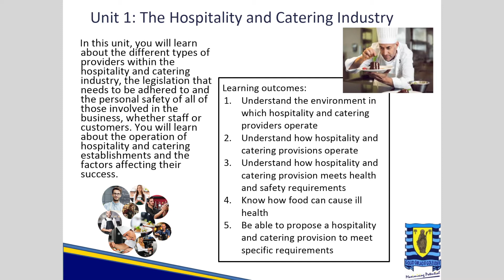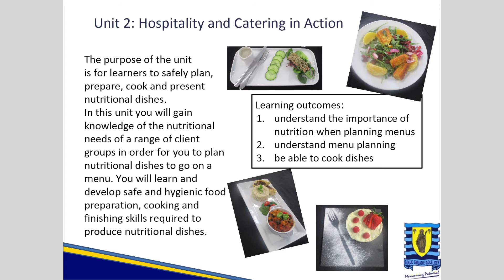Hospitality & Catering - Options 2022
Hospitality & Catering Options - Yr09 Options Video 2022